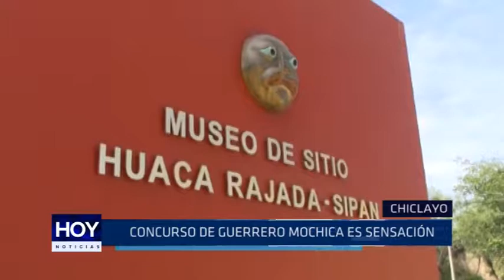Chiclayo: Concurso de guerrero Mochica es sensación